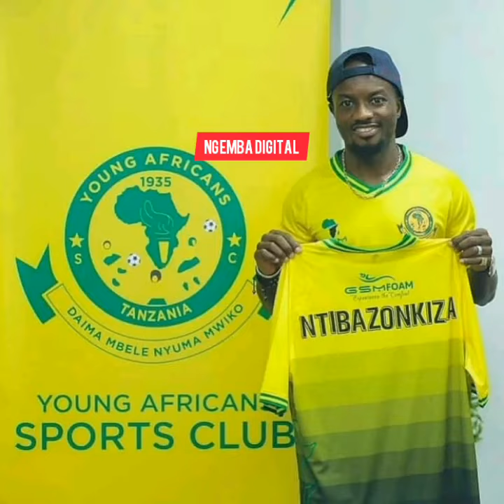SAIDO NTIBAZONKIZA: MCHEZAJI YANGA SC AZUA TAARUKI BAADA YA KUTOKA UWANJANI KIFUA WAZI